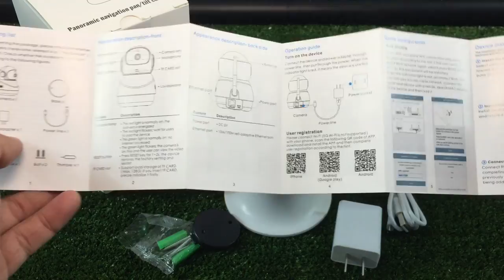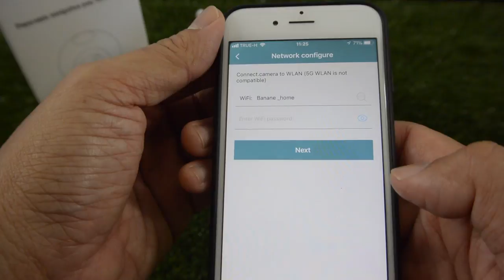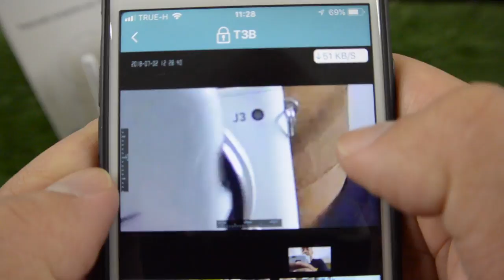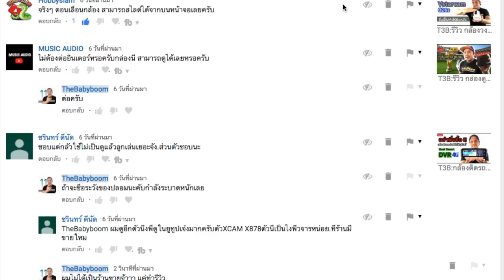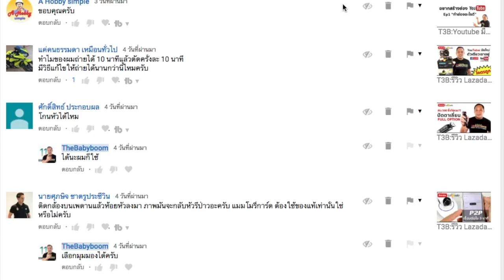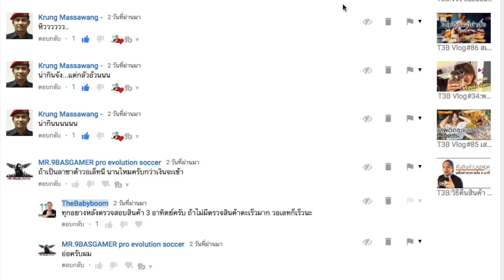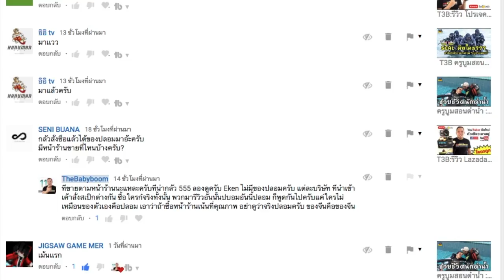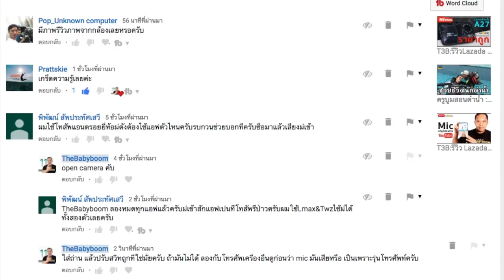กล้อง IP CAMERA RB5200b : แกะกล่อง สอนใช้งาน by T3B (ตอบคำถามท้าย VDO )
สำหรับผมเป็นกล้อง ip cam ที่หน้าตาดีทีเดียวดูทันสมัยมาก วางในบ้านเหมือนอยู่ในโลกอนาคตเลย ^^ iP Cam สินค้าราคาพิเศษ Lazada